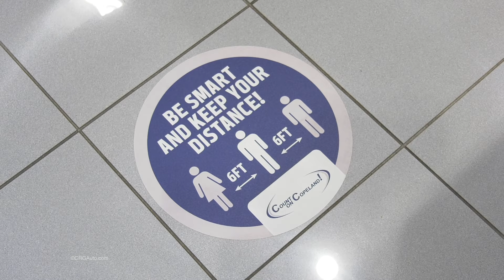Count on Copeland Chevrolet to keep you safe!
At Copeland Chevrolet, now more than ever, you can count on us. We want you to know that in these uncertain times we are following all CDC guidelines of social distancing and safety in both our sales, service, and parts departments. Our staff is wearing masks and gloves and we are doing extra sanitizing and cleaning throughout the day and at night. Count on Copeland Chevrolet to keep you safe!